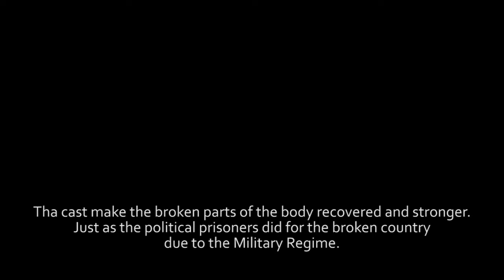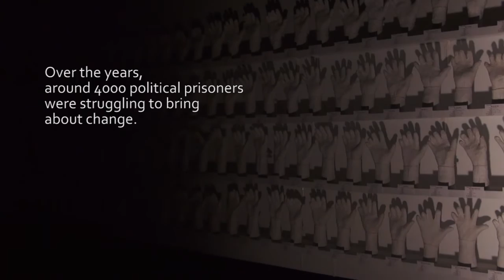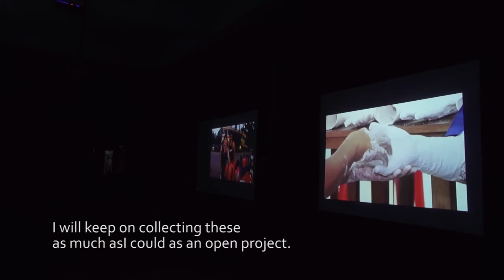ၦA Show Of Hands